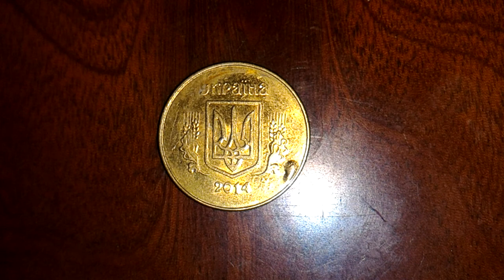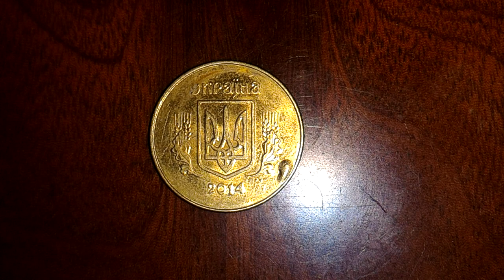25 копеек 2014 года. Брак